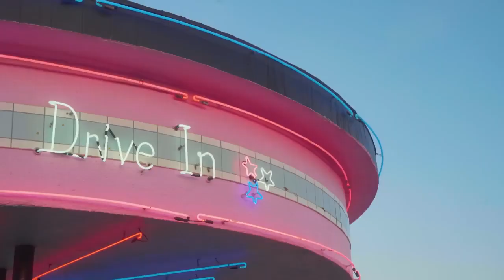Kylie Minogue - Padam Padam (Macau Remix )